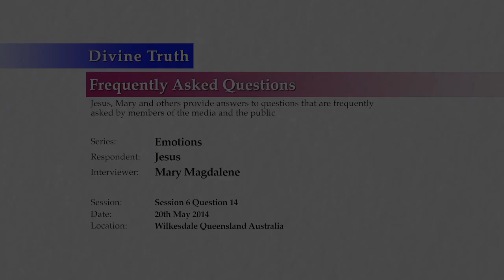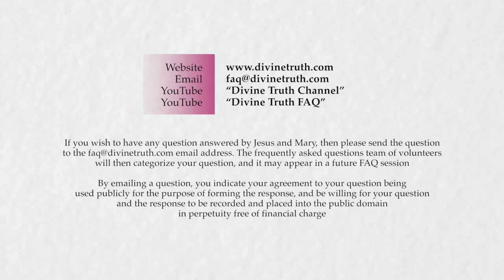Am I responsible for others pain?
Q14: Am I responsible for others pain?

20140520 Emotions S06Q14